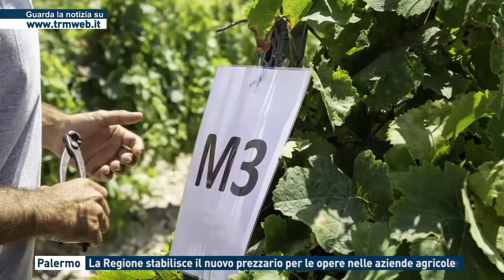Palermo - La Regione stabilisce il nuovo prezzario per le opere delle aziende agricole